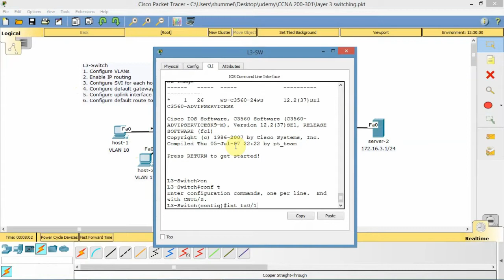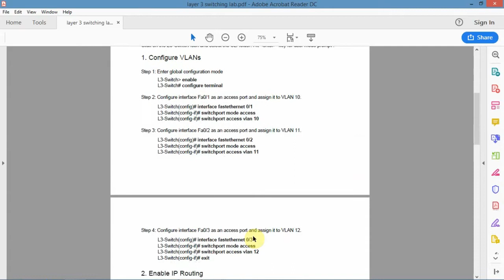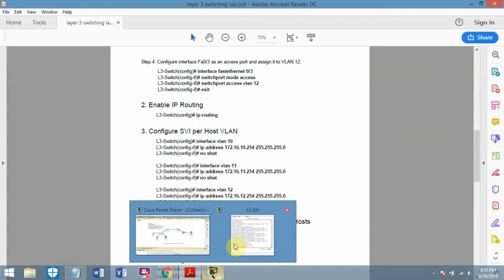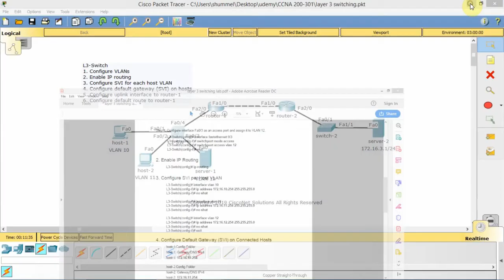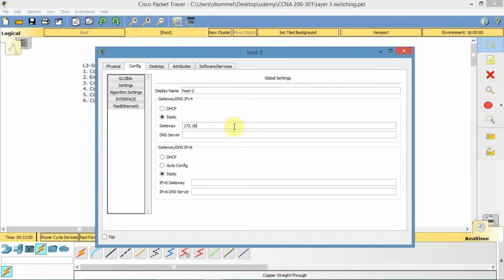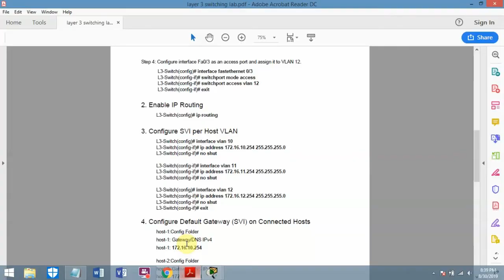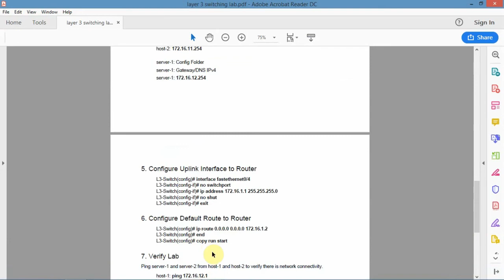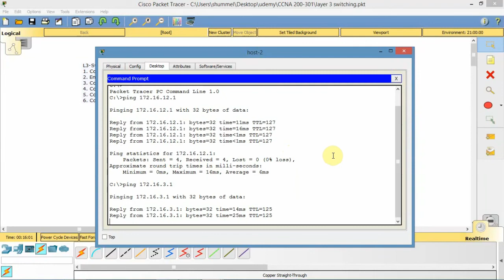Layer 3 Switching